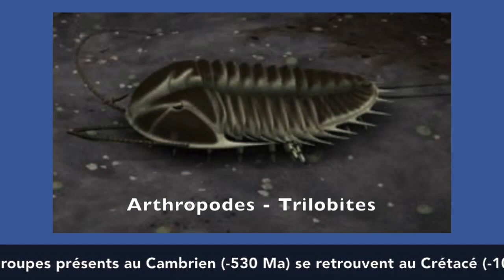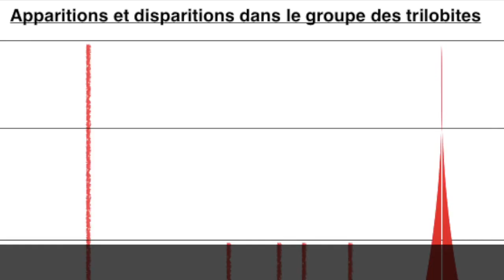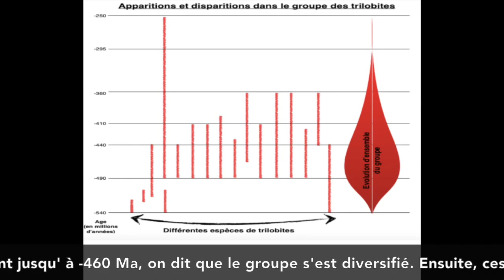cambrien cretace comparaison 822